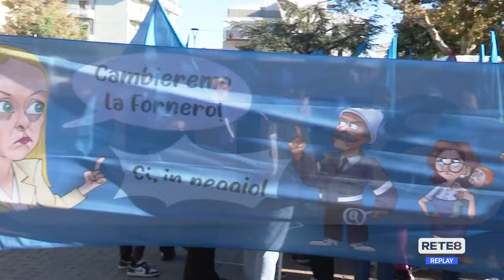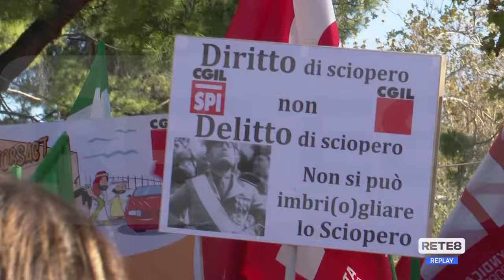Sciopero Generale - Lanciano è la piazza abruzzese